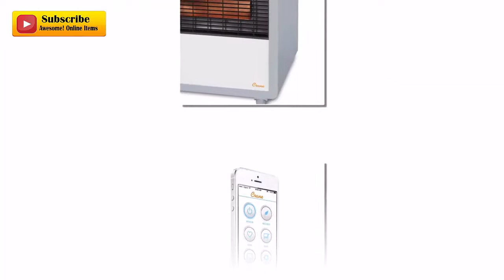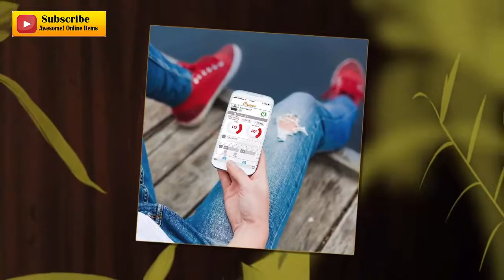Crane USA Infrared Heater SmartHeater.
Crane USA Infrared Heater Smart Heater.
Crane USA Infrared Heater
            Connect with Comfort Warm up your space in style from anywhere with a Crane Infrared Heater. Featuring an ultra-compact design, Crane’s Infrared Heater is the ideal addition to anywhere you need extra warmth. This heater is safe and easy to use; with a Touch LCD Display Panel featuring High and Low Heat settings, an adjustable Thermostat, and Timer Settings, all with an upscale design to complement any Room’s Décor. Speed, Safety, Efficiency Infrared Heating has proven to be one of the fastest, safest, and most efficient ways to heat any space, offering several benefits over other forms of heating. Quartz Heating Elements wrapped in a coil reflect off of a polished metal refractor, emitting infrared rays similar to those produced by the sun that is attracted to physical objects like your body and quickly absorbed by them without drying out the air. The process is highly energy efficient and keeps the device from reaching the high temperatures of conventional heaters. That combines to make Infrared Heating an instantaneous, safe, whisper quiet, and allergy friendly source of warmth with low energy costs and minimal maintenance. Infrared Heaters are also environmentally safe since they do not use oil to create heat. Design in Mind A sleek design and stylish finish make this space heater stand out from the rest. Available in a variety of colors to suit your Home’s Décor, Crane’s whisper quiet infrared heater is sure to grab the attention of your guests. Crane’s infrared heater also features an Anti-Freeze Function, Overheat Protection that will shut the unit off automatically should it get too hot, and a Cool Exterior Housing for added safety around pets and children.